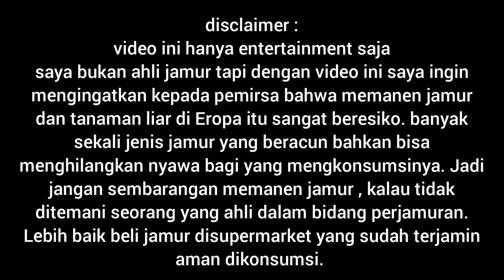JAMUR JAMUR CANTIK DIHUTAN AUSTRIA EROPA